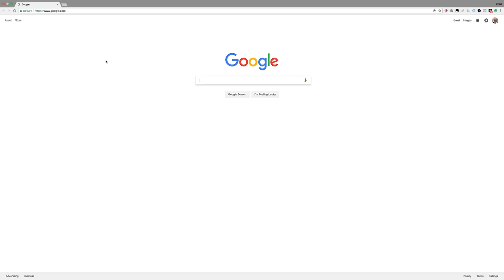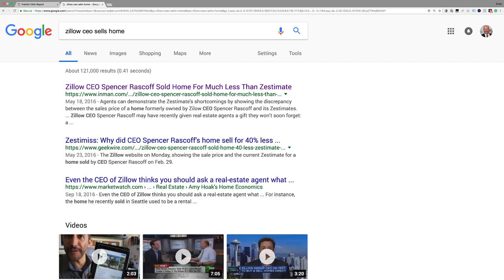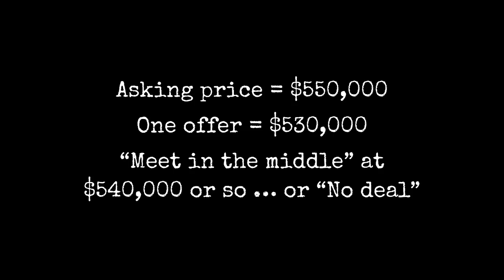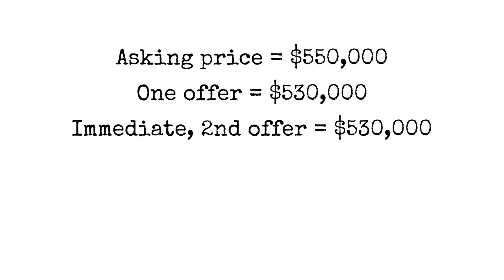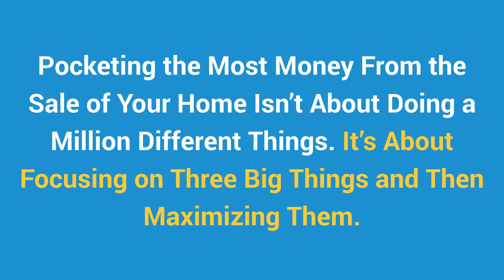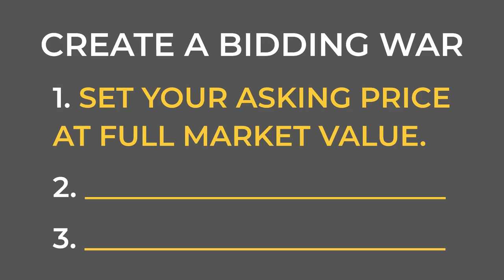Bad News About Online Home Values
Maybe you checked out your home's value on Zillow, Realtor. com or one of the other thousands of websites offering free online home values. Watch this video for the bad news about ALL of them! (If you'd like some free help to pocket the most money from the sale of your home, go